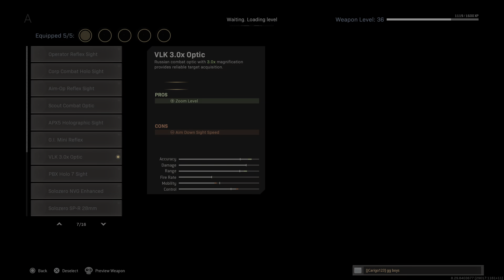Call of Duty®: Modern Warfare® Multiplayer Gameplay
Way of the Samurai plays lol